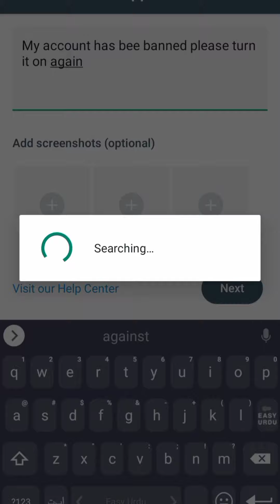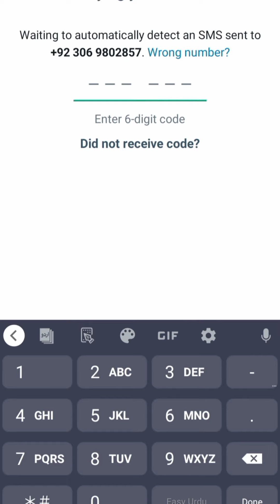Whatsapp Account Banned solution😌|Whatsapp account banned fix problem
whatsapp account has been banned how to unbanned. Your WhatsApp account has been banned you don't understand how to unbanned it.I have come up with a very easy solution for you guys.